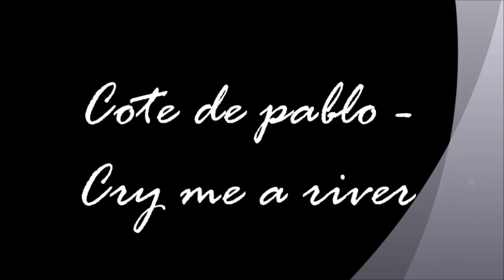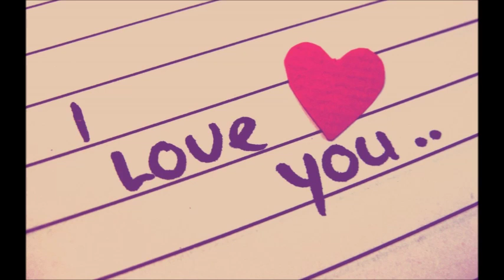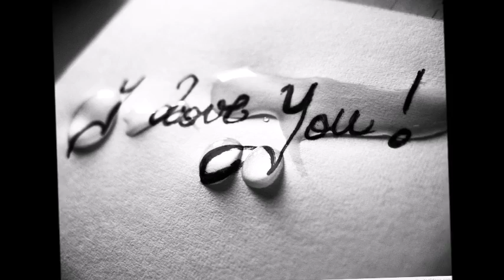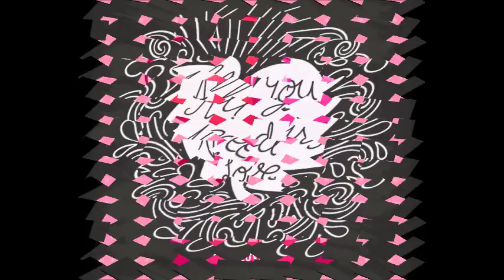Cote de Pablo - Cry me a river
Thanks!